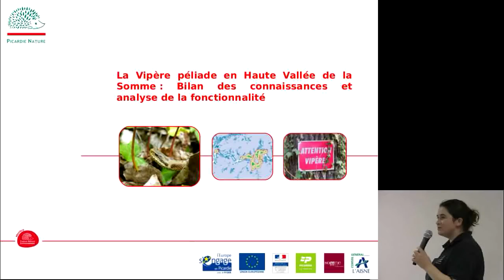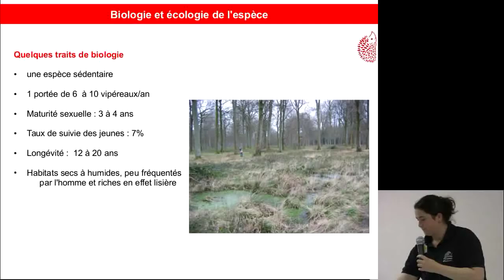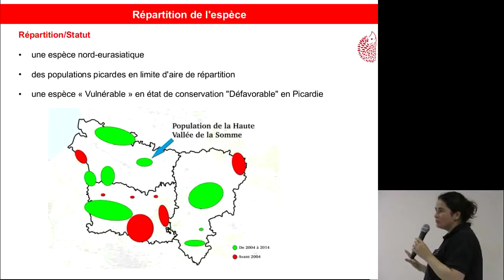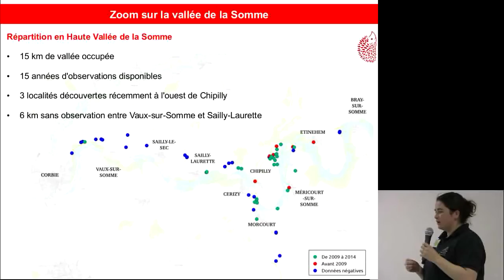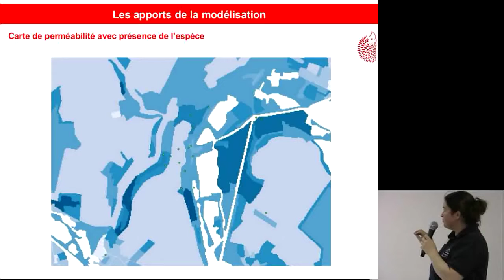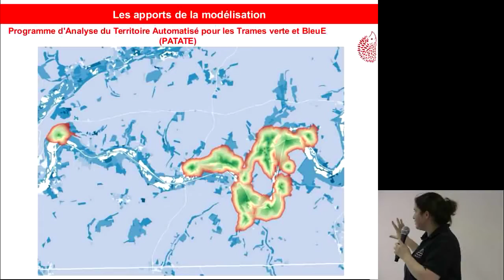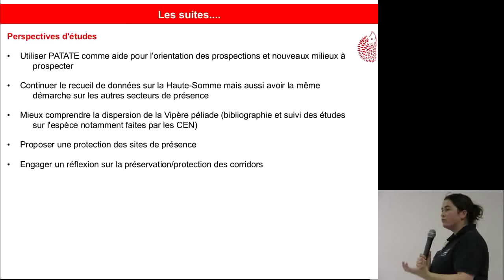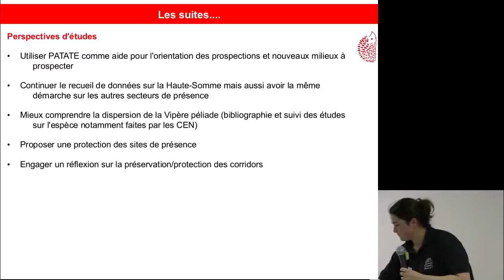La vipère péliade en Haute Vallée de la Somme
Bilan des connaissances et analyse de la fonctionnalité

Conférence des naturalistes - 22 novembre 2014